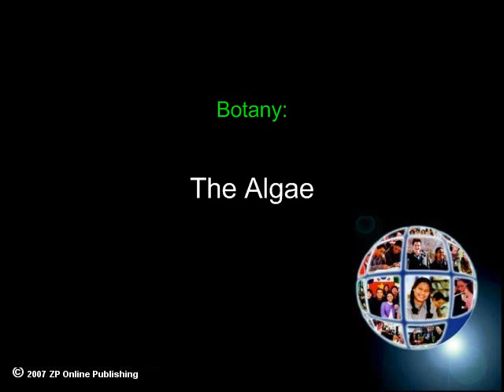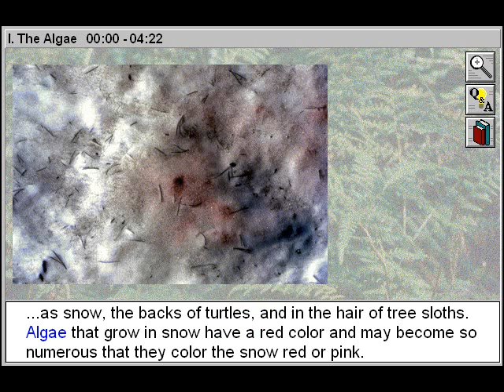Botany: The Algae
- This educational biology video will assist biology students to study and explore the characteristics common to all algae and survey the features and habitats of blue-green algae, euglena, diatoms, dinoflagellates, green algae, brown algae, and red algae.